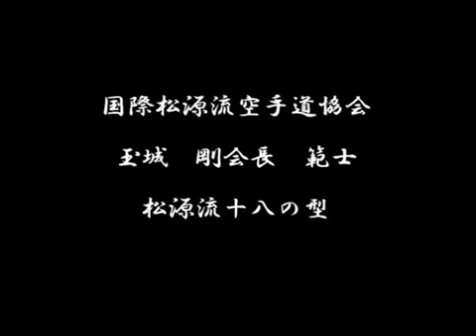Kata Gojushiho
Performed by our Kaicho Tamaki Takeshi (Hanshi)